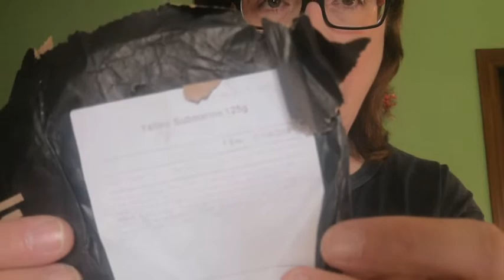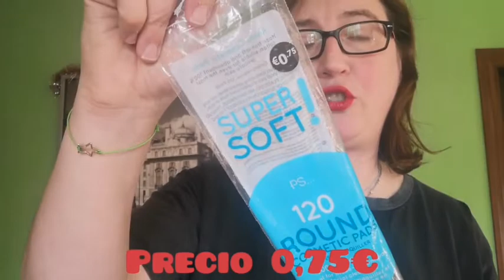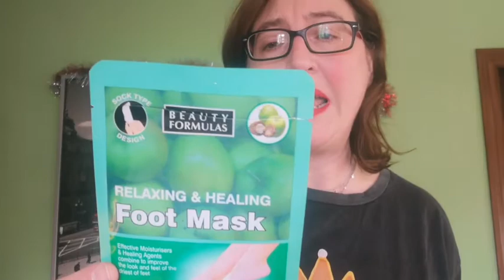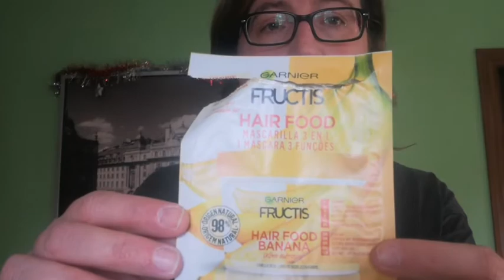Productos terminados Diciembre 2019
En este vídeo os muestro los últimos productos que he acabado y mi experiencia con ellos. Os doy mi opinión sincera y si repito o no!!!